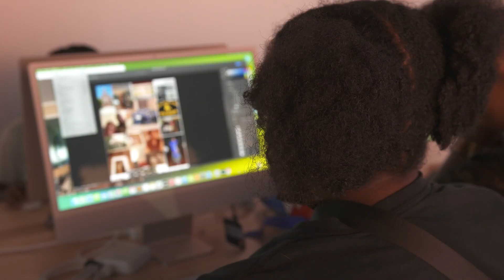Juneteenth 2023 at The Gantt: Weekend Recap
Sights from the 2023 Juneteenth celebration weekend here at the Gantt. From new art exhibitions, to live dance, to live music and DJs, to community conversations and hands-on art, the Gantt welcomed nearly 4,000 guests and was filled with good vibes, good culture, and good people!

Opening Celebration - "Stephanie J. Woods: where the sun shines"

Local coverage:

Harvey B. Gantt Center celebrating Juneteenth, Black culture through art (WBTV - Charlotte)

Connecting the community on Juneteenth at the Harvey B. Gantt Center (WCNC - Charlotte)

Tap in with us on socials @hbganttcenter on Twitter, Instagram, and Facebook.